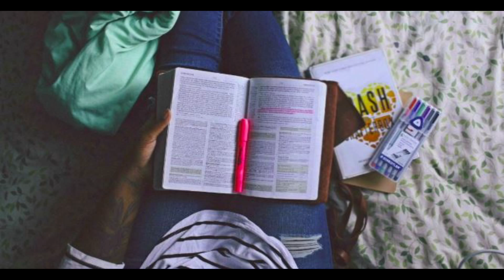Stop Abusing Romans 10:9!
Dustin Smith argues against the tendency to teach Romans 10:9 out of context, thus ignoring the gospel of the kingdom that Jesus preached in Romans 10:17.